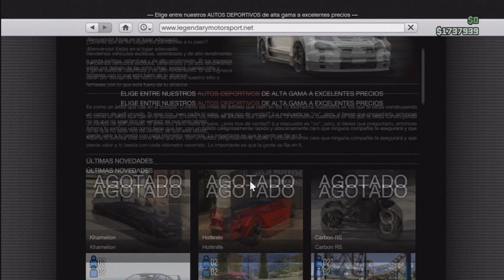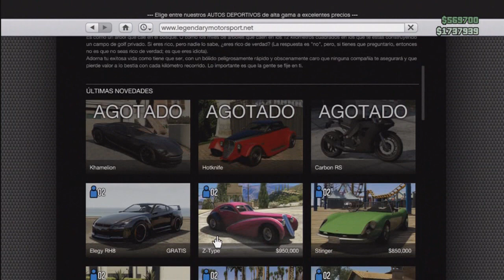GTA V Online - Dinero Infinito 1Millon en 2 minutos 1.0.7 | Vender Coches | Duplicar Coches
Les dejo una de las formas mas rapidas para ganar dinero facil y rapido, y tambien como duplicar coches en la actualizacion 1.0.7. Espero les sirva y lo puedan hacer antes de que lo parchen.! (OJO YA LO PARCHARON, GRACIAS A TODOS LOS QUE VIERON EL VIDEO )
Dejando tu like y comentando ayudas mucho a el canal.! =D
Un Saludo a Todos, y nos vemos en el siguiente Video...!!!